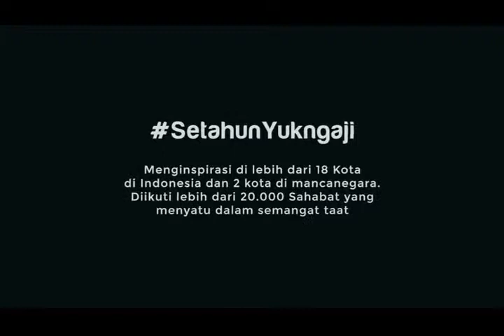Profil Setahun YukNgaji 2